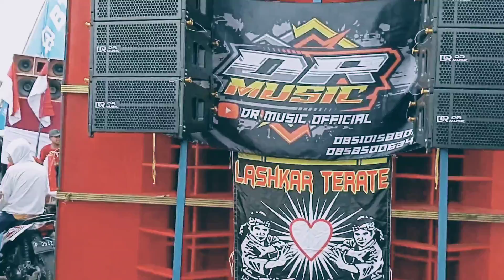situasi memanas DR MUSIC VS PRAJHA BACOTAN